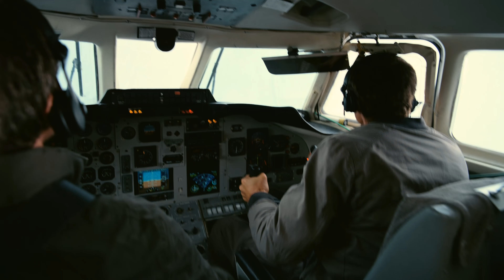Batman Best Opening Scene 4K 60FPS